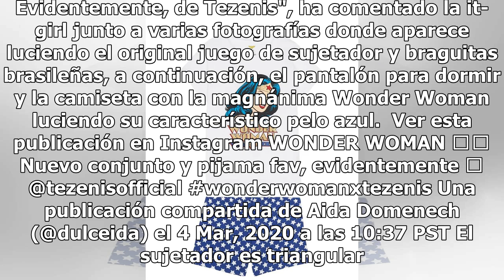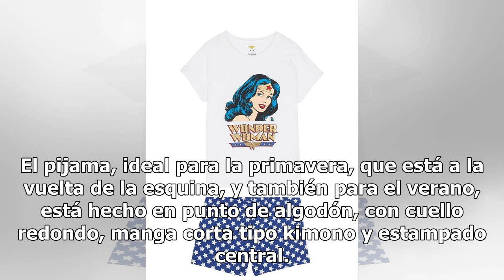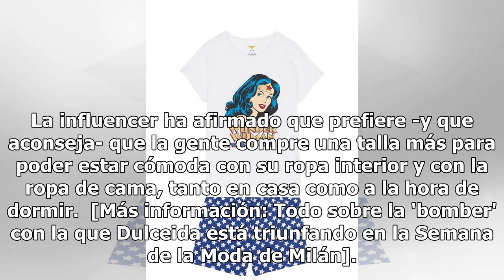Dulceida empodera la figura de la mujer con el conjunto ideal de ropa interior